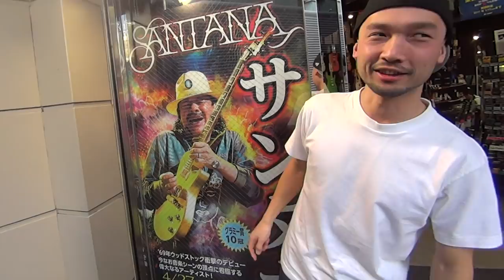【緊急告知】１月２１日にロックイン新宿さんで「SAITO」テレキャスターモデルの発売イベントをやります！！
「SAITO」テレキャスターモデル発売イベント
１月２１日（土）※観覧無料
場所　ロックイン新宿
１４：００〜（テレキャスター解説&デモ演奏、４５分くらいの内容を予定しております！）

東京都内でレッスンしておりますー！
お気軽にご連絡下さい！